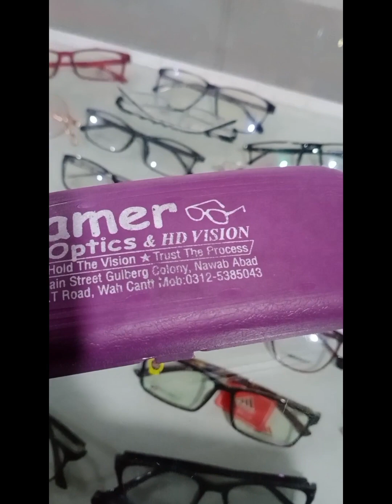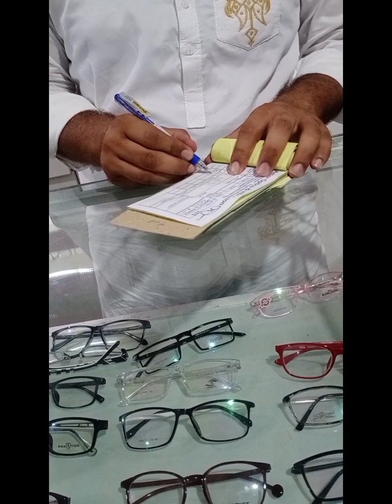Alu bangan ki Jhat pat recipe/Ayat ki glasses tot gai/Makhandi halwa/ episode 20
Always believe in ALLAH